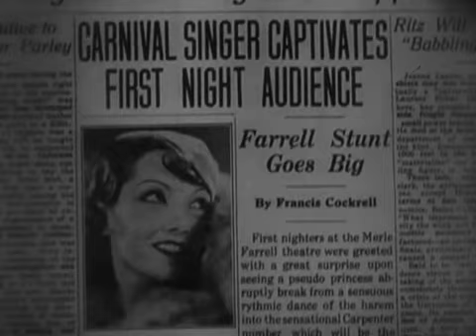The Half Naked Truth (1932) - Teresita's Hoochie Dance.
Lee Tracy, Lupe Velez, Eugene Pallette, Frank Morgan and ensemble in Gregory LaCava's neglected gem, "The Half-Naked Truth."